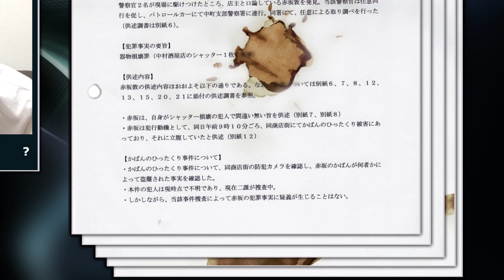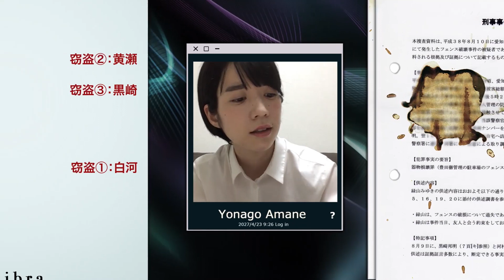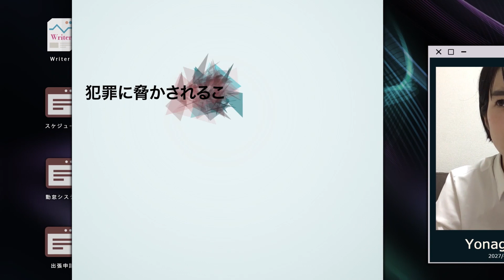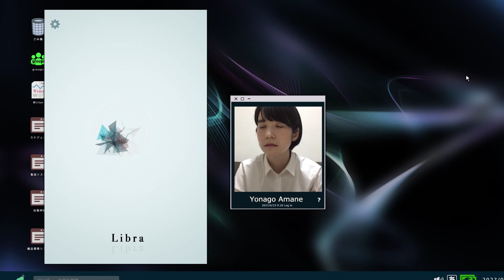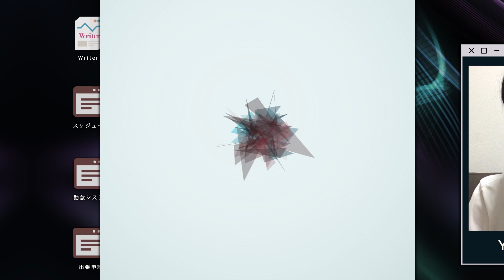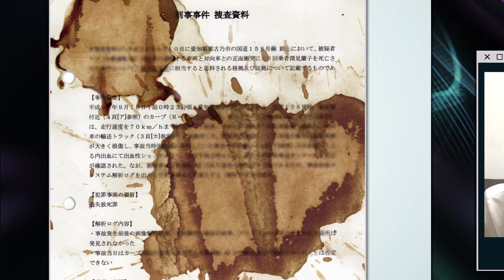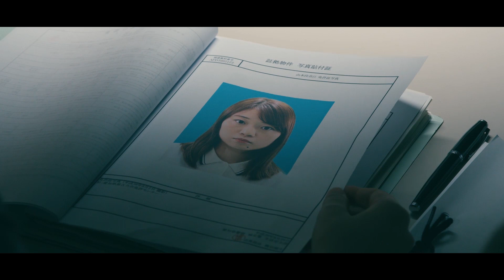リブラの憂鬱 完結編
新任検事の米子天々音は、文書管理AI”リブラ”に重要文書の受付順を正してほしいと請われ、"論理パズル"を解くことに。米子の回答は！？

〜完結編終了後、お知らせ動画が放映されます〜

【出演】
吉見茉莉奈
南久松真奈

【スタッフ】
監督・脚本・編集：下向拓生